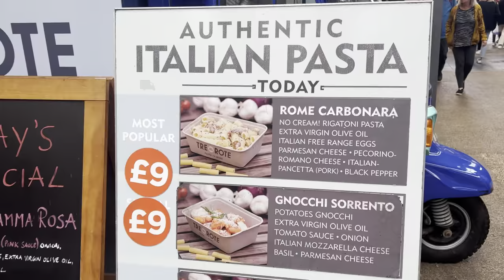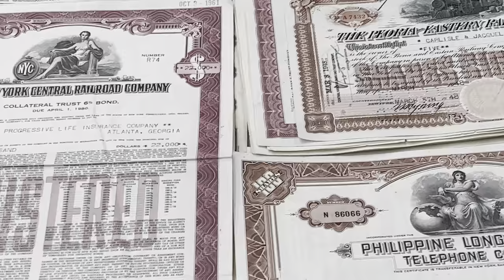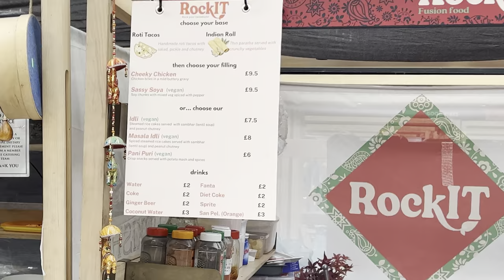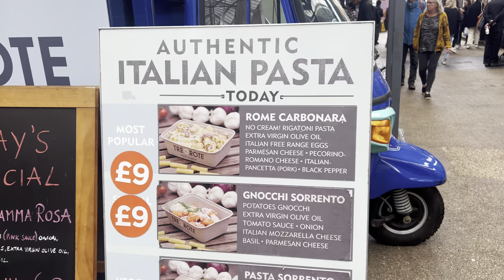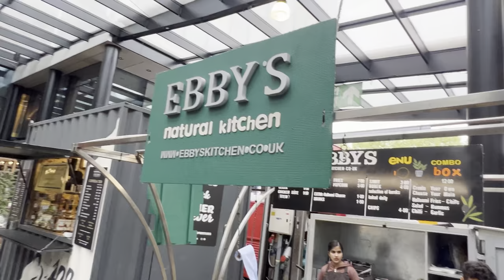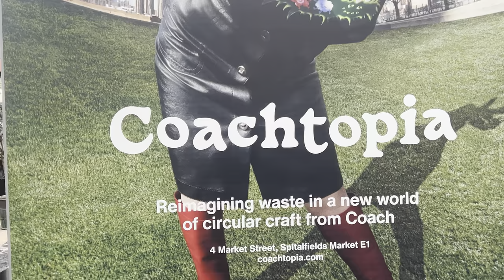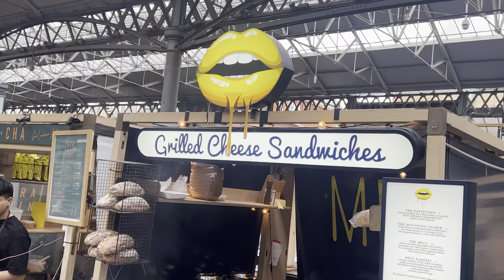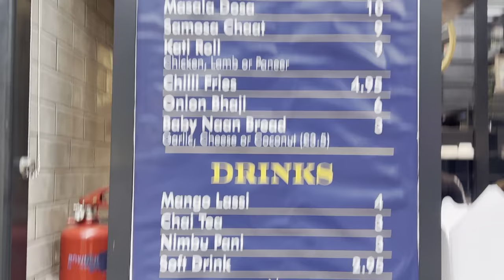Old Spitalfields Market l London Street Food l Unbelievable Food Market 2023 l Walking Tour 4K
Old Spitalfields Market located in London market is popular fashion, arts & craft, Indian food, Turkish Food British food, Arabic food & general market, open seven days a week, but is particularly busy at weekends.
Follow me Facebook : rizwan ukpk
Nearest Tube Station : Liverpool Street (Central Line)